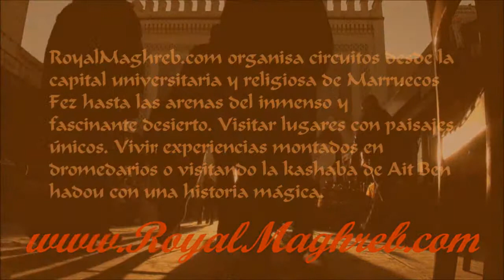Viajes a Marrakech, Marruecos - RoyalMaghreb.com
RoyalMaghreb.com organisa circuitos desde la capital universitaria y religiosa de Marruecos "Fez" hasta las arenas del inmenso y fascinante desierto. Visitar lugares con paisajes únicos. Vivir experiencias montados en dromedarios o visitando la kashaba de Ait Ben hadou con una historia mágica.